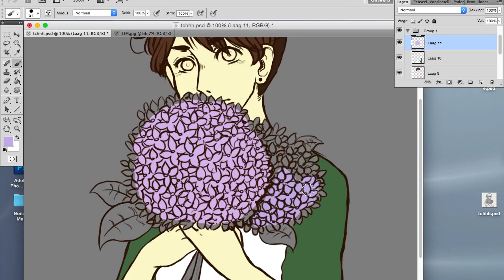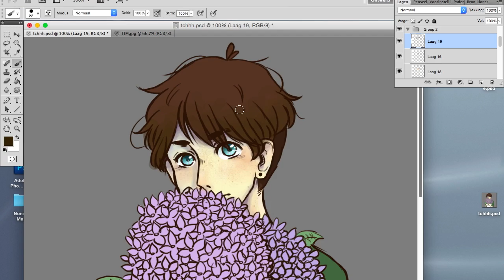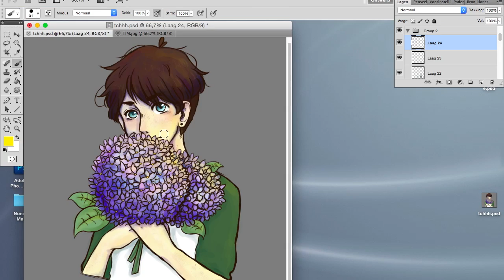HYDRANGEA - speedpaint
Hi guys! this is the first video on my new channel. I was inspired by one of my friend's old drawings of Tim so I decided to make my own version of it.